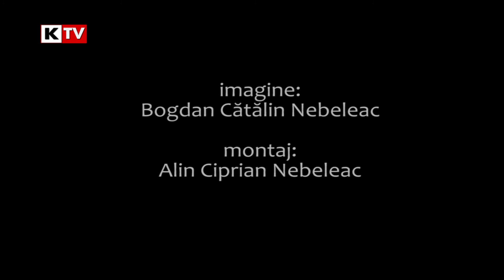Reportajul Zilei - 16 noiembrie 2017 - Gala Laureatilor Sebes